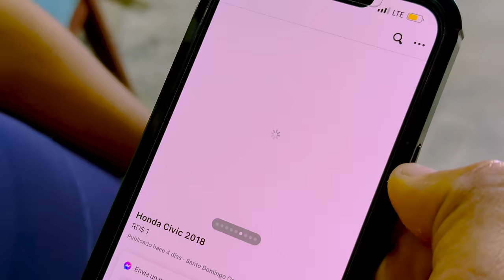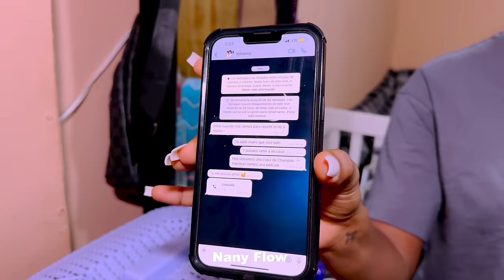Dejo su trabajo y amigas por mantener a un chulo pero este le paga así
Mujer deja su trabajo, amigas, familia y todo lo demás a un lado porque celaba hasta con las amigas a su nueva pareja, sin saber que este la trataria asi !